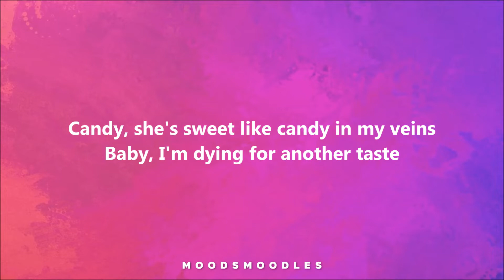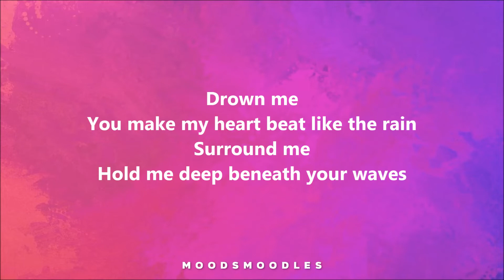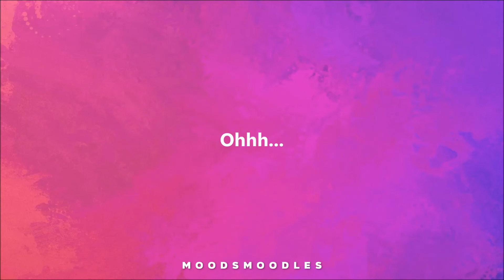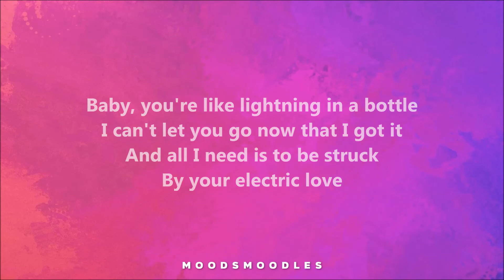BØRNS - Electric Love (Lyric Video)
the tone in this content is fully copyrighted by the creator, I just added the lyric so that it is easy for you to sing this song

BØRNS Lyrics - "Electric Love"

Candy, she's sweet like candy in my veins

By your electric love
Baby, your electric love
Electric love

Drown me
You make my heart beat like the rain
Surround me
Hold me deep beneath your waves

Thunder's getting louder and louder and louder

Electric love

Feel your energy rushing through me

And all I need is to be struck by your electric love
Baby, you're electric